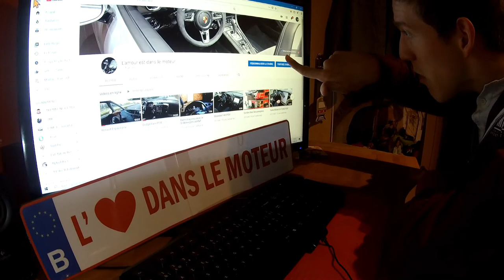Présentation de la chaîne (2)